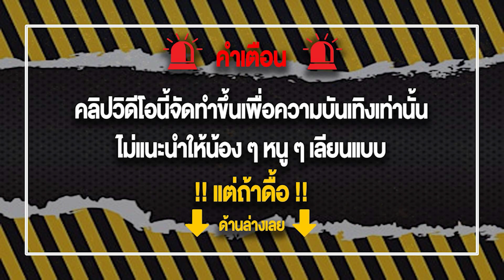สล็อต pg wallet สล็อตออนไลน์ วอลเล็ต เว็บตรง wallet เว็บสล็อตpgวอเลท🔥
🔞ไม่เหมาะกับเด็กอายุต่ำกว่า 18 ปีนะจ๊ะ🔞
📌อย่าทำตามเด้อรับชมเพื่อความบรรเทิงเท่านั้น📌
           💎ค่ายที่เล่น💎

🎮 เริ่มต้นที่ 1 บาท
🎮สมัครสมาชิกฟรี
🎮 รองรับวอเลท
🎮 ออโต้ทั้งระบบ
🎮 การันตีความมั่นคงรวดเร็วทันใจ
🎮 ระบบทันสมัยที่สุด2022
🎮 แอดมินที่น่ารักบริการ24ชั่วโมง

สล็อตเว็บตรงไม่ผ่านเอเย่นต์ เว็บตรง2022 เว็บตรงสล็อต เว็บเดิมพันที่มากไปด้วยความมั่นคงการันตีจากผู้ใช้ทั่วประเทศ  บริการด้วยทีมงานคุณภาพตลอด 24 ชั่วโมง ฝากถอนไม่มี ขั้นต่ำ ไม่มีธนาคารก็สมารถเล่นได้ กระเป๋าเดียวไม่ต้องโยกเงินให้เสียเวลา รวบรวมเกมส์ชั้นนำมาให้มากวว่า 1000 เกมส์ เรียกได้ว่า ครบจบที่นี่ที่เดียวเท่านั้น บอล หวย มวย คาสิโน เราคัดสรรมาไห้แล้วเรียบร้อย บริการด้วยระบบทันสมัยที่สุดแห่งปี2022